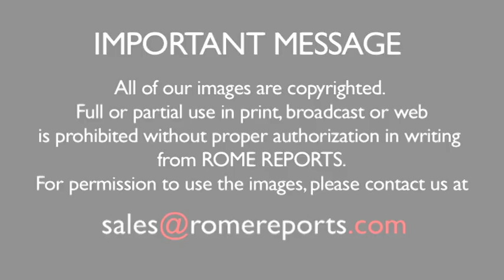The most memorable moments from Pope Francis' trip to Bolivia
The trip had plenty of powerful, and controversial, moments.